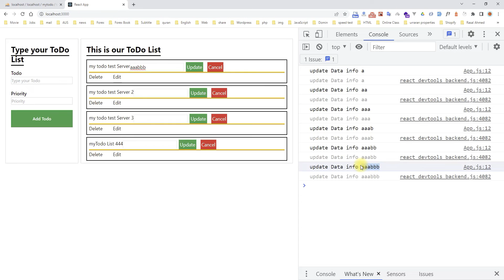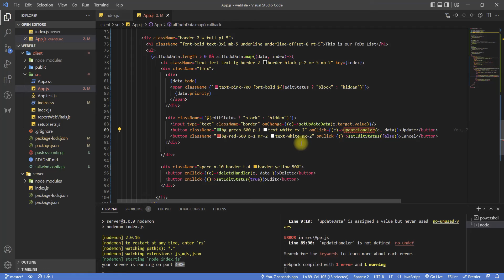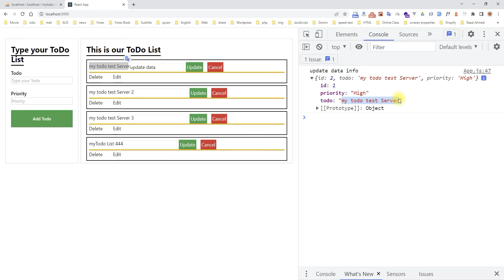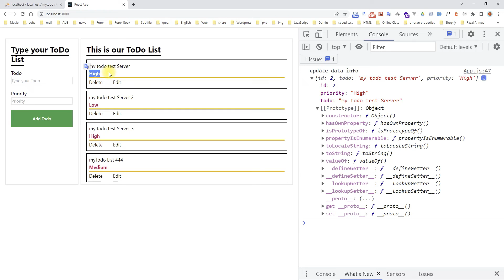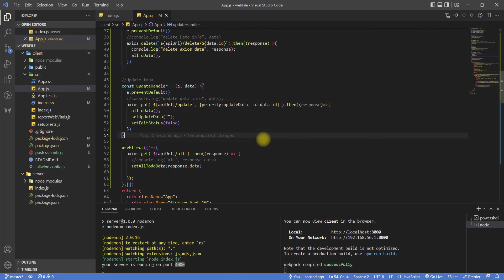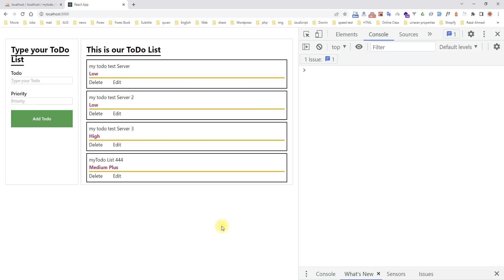CRUD | React Frontend Update Data | Bangla Tutorial [Part 7]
In this small series I am going to be teaching how to make a simple CRUD application. It has two side one side is backend and another side is frontend. Backend has NodeJS, Express, and MySQL. Frontend has React and Tailwind CSS.

This section part-7 we will show how to update data in you mysql using by React frontend.

🌎 CRUD | NodeJS, MySQL, ReactJS and Tailwind-CSS | Bangla Tutorial